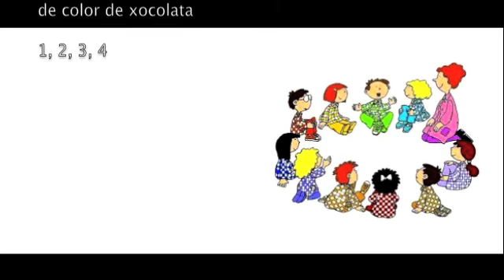La Guardiola Groga - "Cantarelles"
Dues cantarelles pels més menuts!

"Un cigró petit
s'ha amagat a sota el llit
de color de xocolata
1, 2 , 3, 4!"

"Dues pedres al carrer
jo les sé contar molt bé
1, 2 ,3 ,4 !"